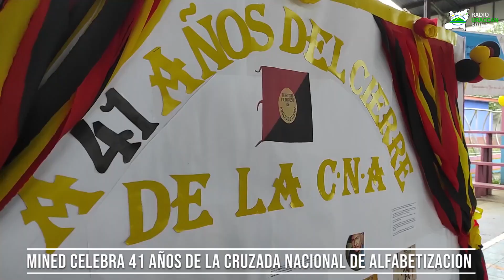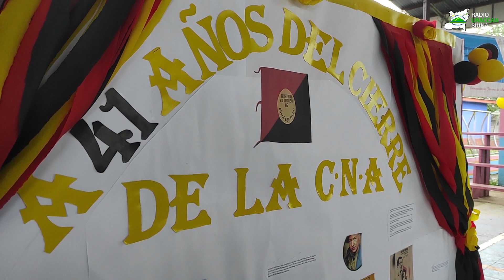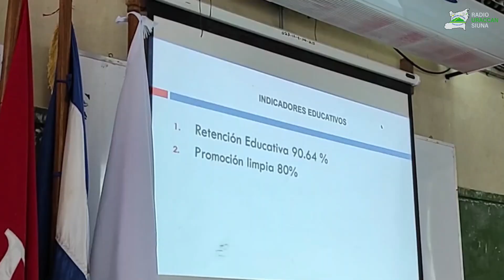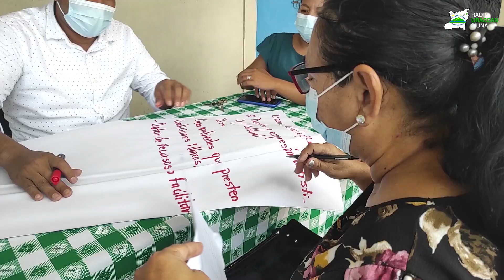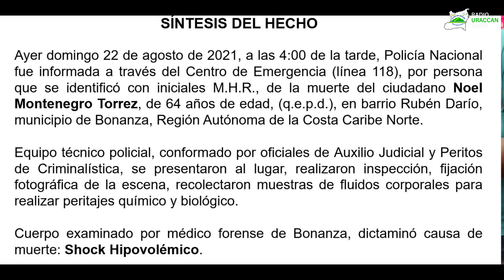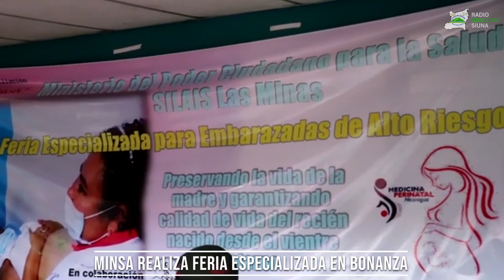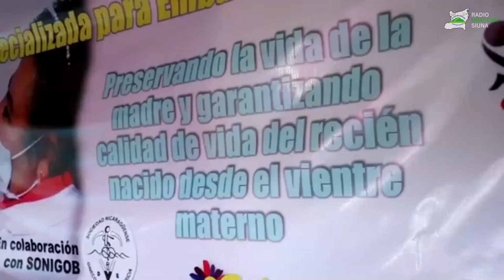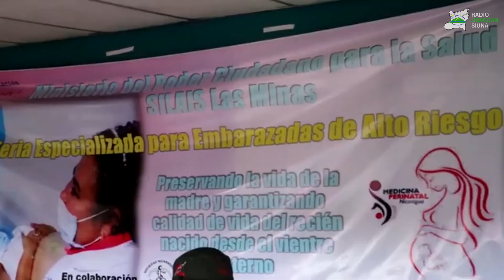Resumen de la Revista RUSTV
Desde La Casa de la Cultura Mercedes Gatica "Mama Cheya" te traemos una edición mas de la Revista RUSTV donde podrás encontrar las principales incidencias ocurridas durante la semana